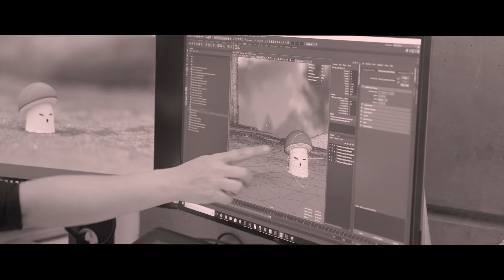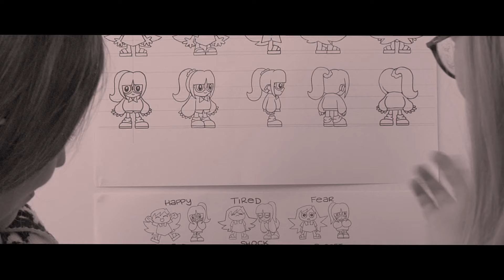The Insiders | Master of Arts Screen: Animation at AFTRS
Julie Sam-Yue and Salome Lines-Morison enter THE INSIDERS confessional to give insights into AFTRS’ Master of Arts Screen: Animation, the way only one who has experienced it first-hand can. They cover everything from the quality of the teaching, curriculum and facilities, to the struggles and challenges they faced, reflecting on the moments that impacted them most as individuals and will go on to shape their craft and careers for years to come.

THE INSIDERS series offers a peek behind the scenes of the postgraduate programs at Australia's premier screen and broadcast school, AFTRS, from the perspective of the people who experienced them first-hand. Each chapter features candid confessions from students and graduates of each of the ten Master of Arts Screen disciplines, the Master of Arts Screen: Business and the Graduate Diploma in Radio and Podcasting.

Learn more about the Master of Arts Screen: Animation and apply by 30 August for the 2022 intake: